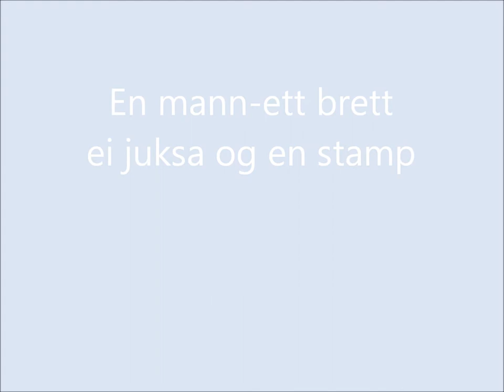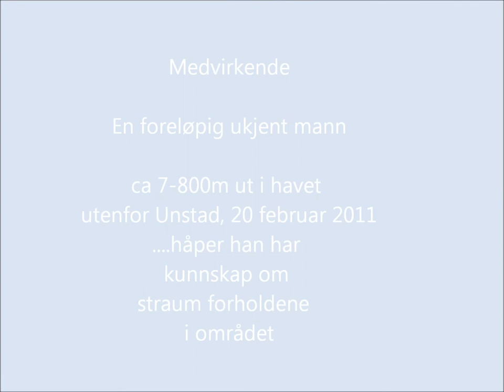En mann ett brett ei juksa Unstadvika, Vestvågøy Lofoten 20-02 2011.wmv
På vår (Nof-Lofoten)  årlige sjøfugltelling av yttersiden av Lofoten dukket dette motivet opp på Unstadvika, Vestvågøy 20 februar 2011.
Så litt er filma med kun videokameraet og litt igjenom teleskopet i full fart